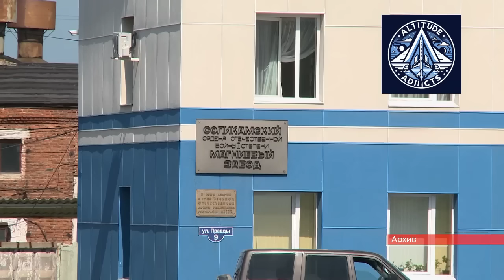Russia's Massive Push for Own Rare-Earth Magnet Industry | China | BRICS | Eurasia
In September 2025, Russia signed a major rare-earth metals agreement between the Solikamsk Magnesium Plant (SMZ) and the Ulan-Ude Instrument-Building Association (U-UPPO), a subsidiary of Rostec’s KRET concern. Backed by Rosatom Nedra, this strategic pact focuses on neodymium (Nd) and praseodymium (Pr) — two essential metals used in high-performance permanent magnets that power everything from fighter jets and missiles to electric vehicles and wind turbines.

For decades, China has dominated more than 80% of the global rare-earth market, controlling extraction, refining, and magnet production. Nations like the U.S., Japan, and the EU have struggled to reduce dependence on Chinese supply chains. Russia, despite having vast reserves in Siberia, the Urals, and Yakutia, has relied heavily on imports — especially from China — for its aerospace, defense, and energy industries.

This new SMZ–U-UPPO partnership is designed to change that. With plans to produce around 2,500 tons of rare-earth materials annually, Russia aims to build a self-sufficient supply chain:

Mining and refining rare-earths domestically

Developing advanced magnets for defense and civilian tech

Securing strategic independence from imports

The implications are massive:

Defense: Magnets for avionics, radars, drones, and missile guidance.

Aerospace: Critical components for Su-57 fighters, MiG-35s, and helicopters.

Energy: Wind turbines, EV motors, and high-efficiency generators.

Industry: Sensors, catalysts, and precision electronics.

Russia’s rare-earth strategy is part of a bigger push for technological sovereignty under sanctions and global supply chain pressures. By strengthening domestic production and reducing dependence on imports, Russia is positioning itself as a serious competitor in the rare-earth race — a market vital for the 21st-century tech economy.

Will this deal allow Russia to truly rival China’s dominance, or will technological and environmental challenges slow it down? The world is watching closely.